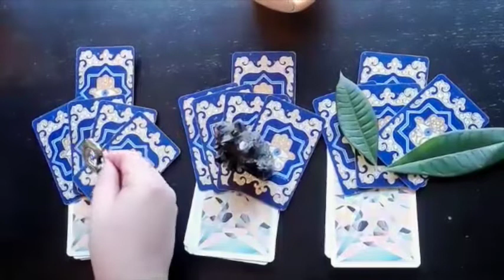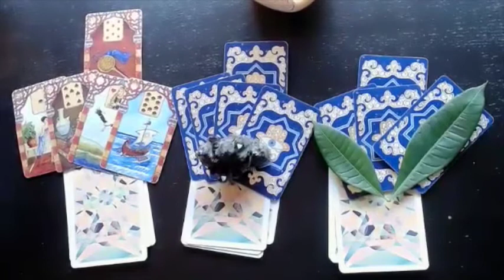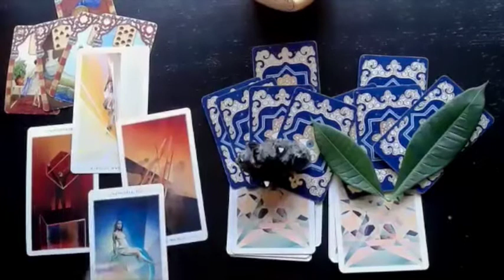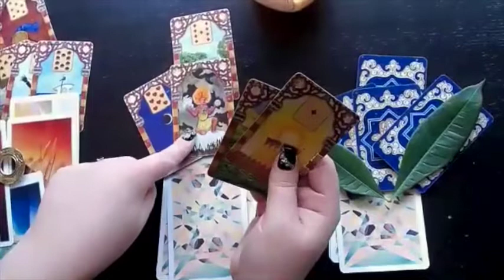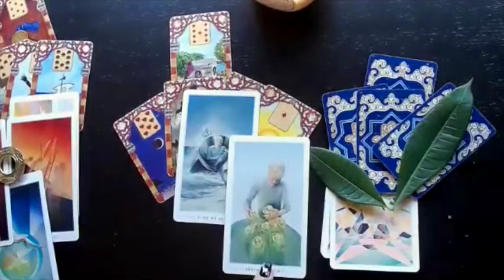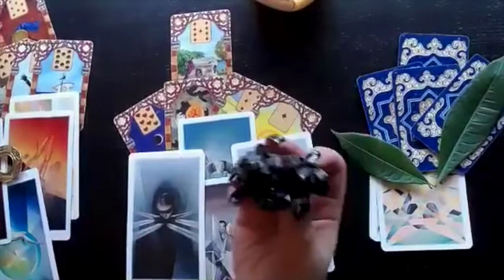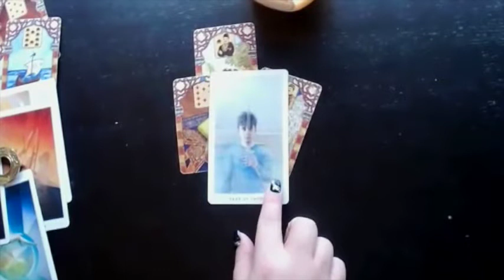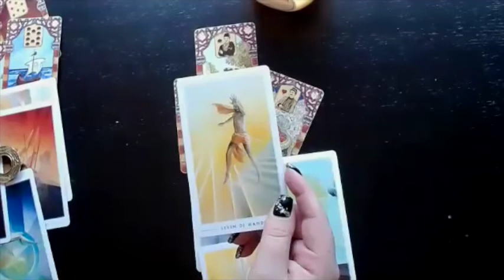Pick a Pile - Your Lenormand and Tarot New Year Forecast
Pick a pile and discover your Lenormand and Tarot card message for the New Year 2022! Will you choose Gold Circle, Dark Crystal, Sprout piles?
Time Stamps - Gold Circle 5:45  Dark Crystal 17:02  Sprout 27:05